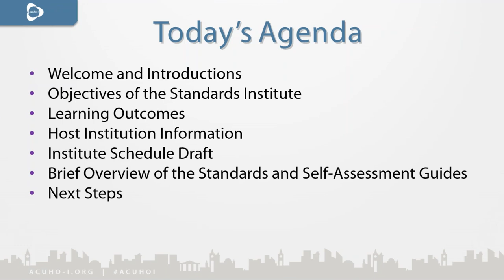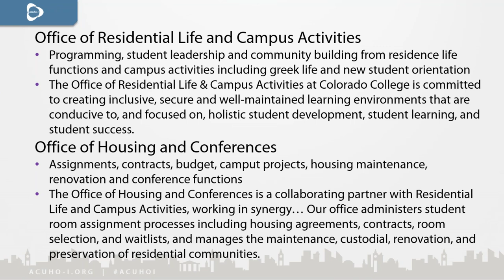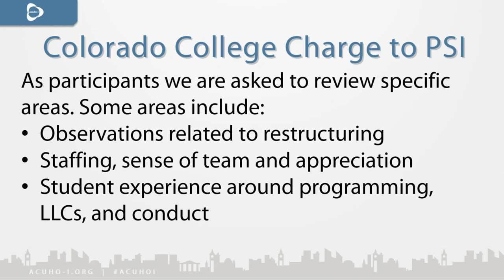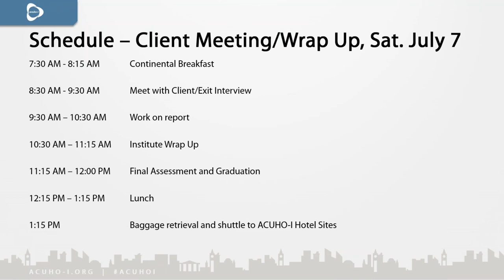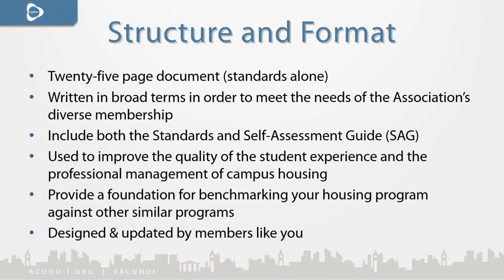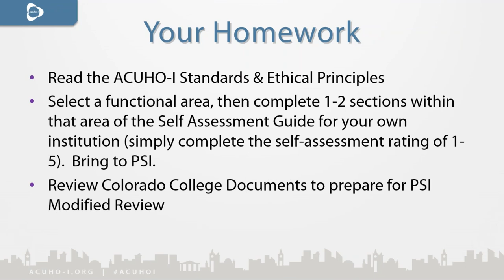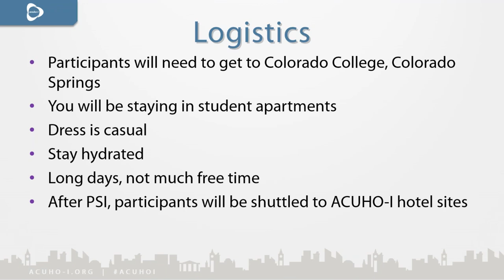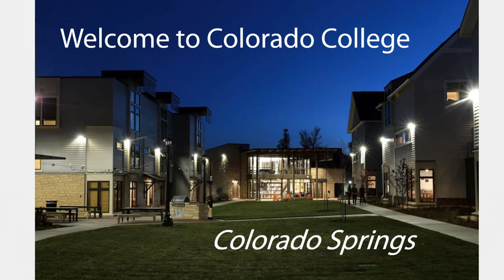ACUHO-I Professional Standards Institute Primer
Learn more about this year's Professional Standards Institute, to be held at Colorado College July 5-7.